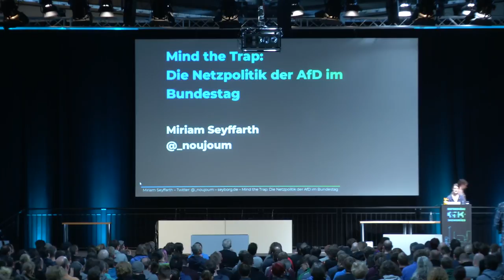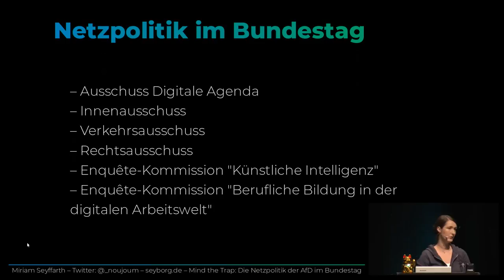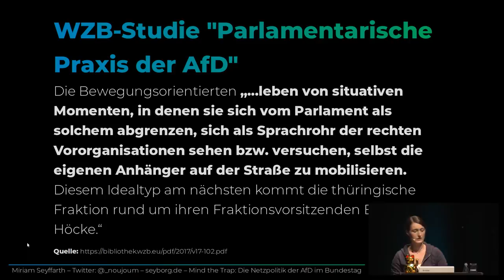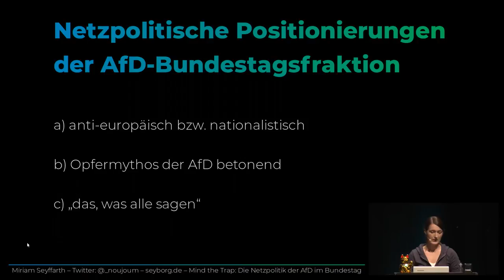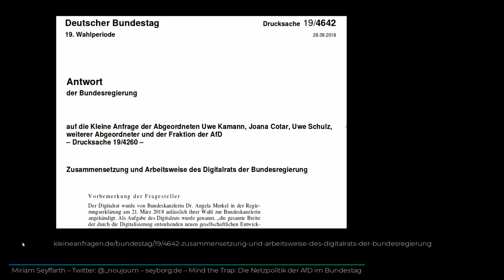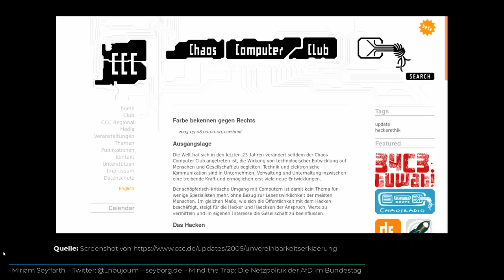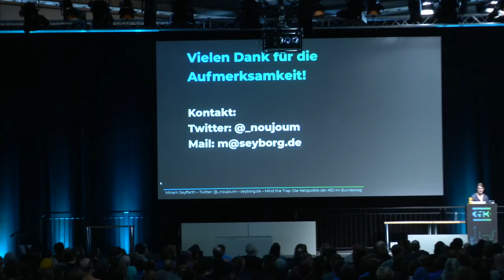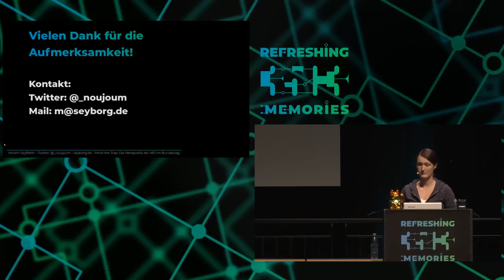35C3 - Mind the Trap: Die Netzpolitik der AfD im Bundestag - english translation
Die AfD-Bundestagsfraktion wird in der Öffentlichkeit vor allem mit ihren rassistischen Positionen wahrgenommen – mit ihren netzpolitischen Aktivitäten bleibt sie zumeist unter dem Radar. Dieser Talk zeigt, wie die AfD-Fraktion die Netzpolitik dennoch als vermeintlich neutrales Thema nutzt, um für ihre rechtsextreme Partei eine parlamentarische und gesellschaftliche Normalisierung herzustellen.

Als Mitarbeiterin einer Bundestagsabgeordneten von den Grünen verfolge ich täglich das Verhalten der AfD in netzpolitischen Debatten im Bundestag: Im Plenarsaal, im Ausschuss Digitale Agenda, in der Enquête-Kommission Künstliche Intelligenz und bei Veranstaltungen und Diskussionen mit außerparlamentarischen Organisationen.

Dabei ist mir aufgefallen, dass die netzpolitischen AfD-Abgeordneten in ihrem Verhalten eher einem kooperationsorientierten statt einem krawallorientierten Parlamentariertyp innerhalb ihrer Fraktion zuzuordnen sind. Die inhaltliche Positionierung der AfD wiederum folgt bei verschiedenen netzpolitischen Debatten zumeist einer von drei verschiedenen Strategien: Konsensorientiert, anti-europäisch oder Opfermythos-betonend. Diese Beobachtungen werden mit einer Reihe von Beispielen illustriert.

Bei den netzpolitischen Diskussionen im Bundestag finden die zentralen Auseinandersetzungen zwischen der Großen Koalition und den demokratischen Oppositionsparteien statt. Was die AfD-Fraktion dazu sagt, wird häufig kaum wahrgenommen.

Dieser Talk zeigt, wie die AfD-Fraktion die Netzpolitik dennoch als vermeintlich neutrales Thema nutzt, um für ihre rechtsextreme Partei eine parlamentarische und gesellschaftliche Normalisierung herzustellen. Er belegt dies anhand zahlreicher Beispiele aus dem parlamentarischen Alltag und zeigt auf, wo diese Strategie bereits aufgeht und wo nicht. Deswegen soll es auch darum gehen, wie zivilgesellschaftliche Organisationen und Akteure damit umgehen können, wenn AfD-Abgeordnete in der netzpolitischen Szene auftauchen und vermeintlich sinnvolle netzpolitische Positionen vertreten.

Noujoum